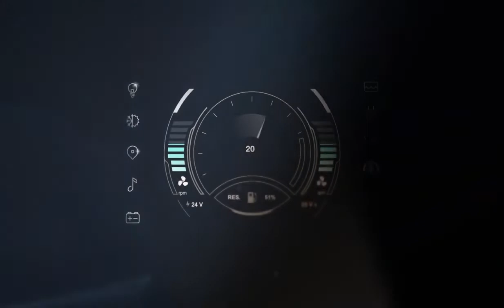Bénéteau SHIP CONTROL® Technology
Ship Control® is a visual interface that simplifies the operation of many of the boat’s functions. Simple, safe, comprehensive and user-friendly, the Ship control technology is a real in-built onboard computer providing navigational assistance, as well as many help with aspects of life on board. Today the Ship Control interface is deployed on motor boats over 40 feet and sailboats.